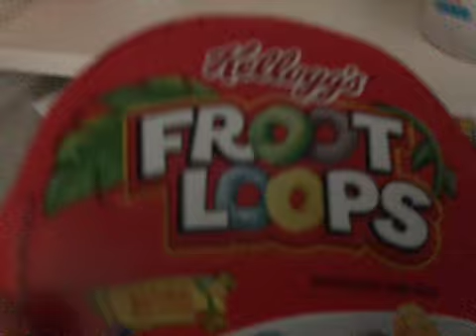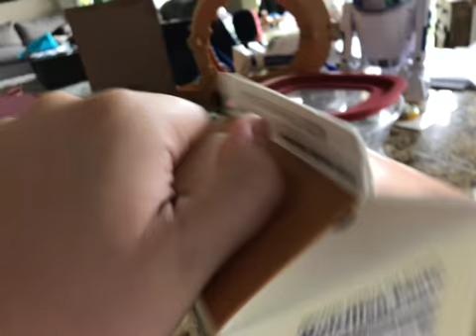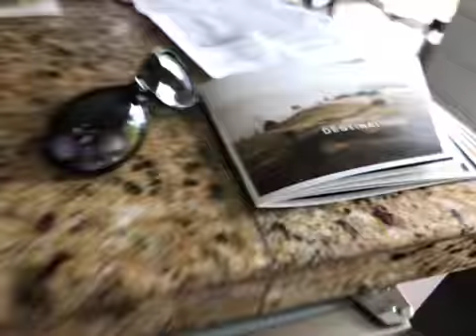Its so hard to choose cereal!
A sequel to the other video i made of choosing cereal.